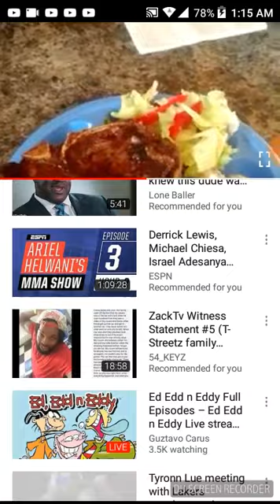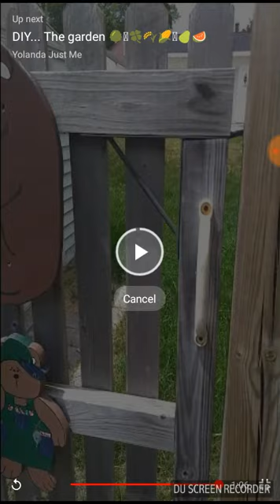Yolanda life of a Real Woman Chicago life